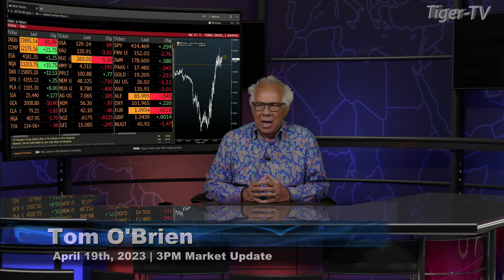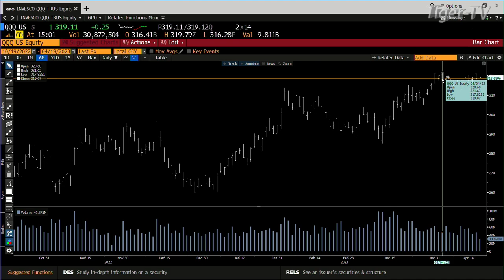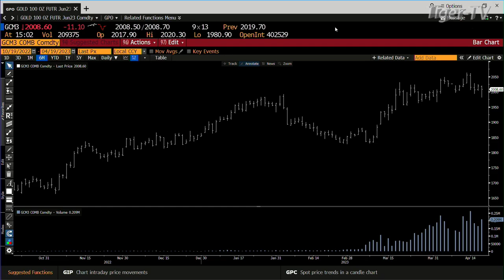April 19th, 3PM ET Market Update on TFNN - 2023